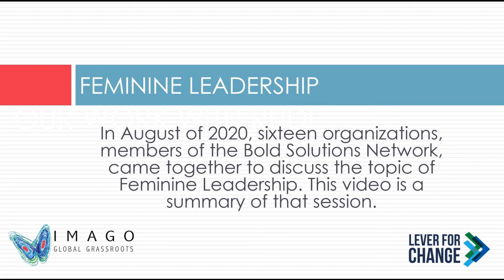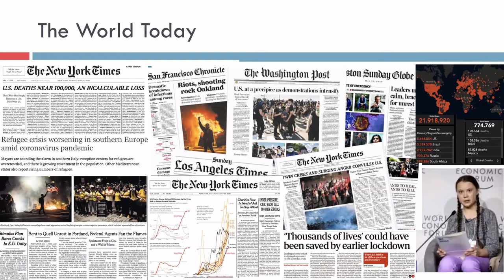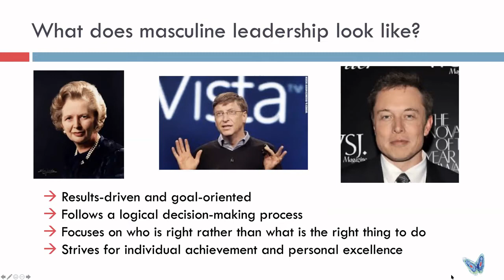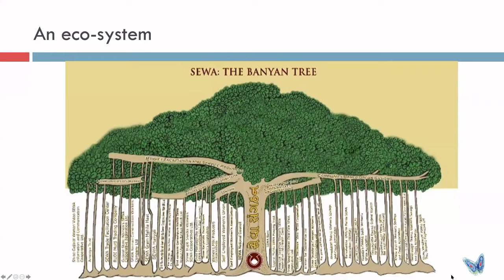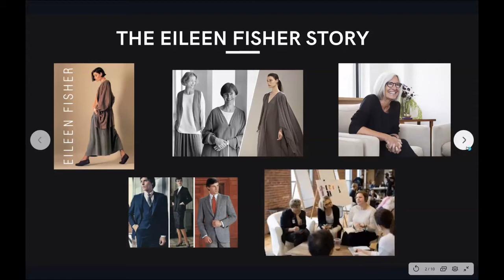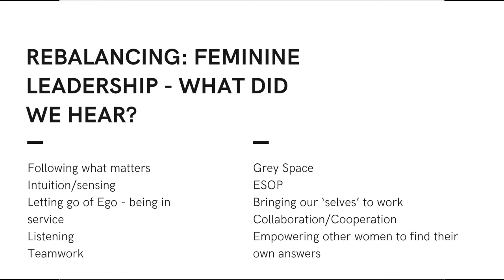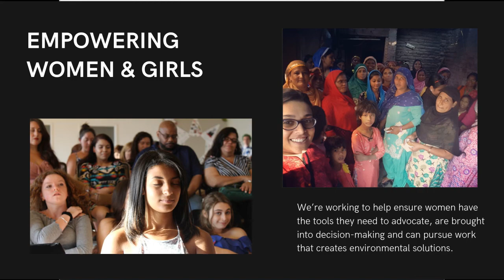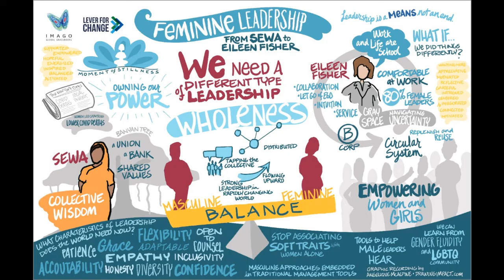Feminine Leadership Webinar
Continuing our partnership with Lever for Change, we came together with organizations from the Bold Solutions Network and Equality Can't-Wait to explore traits of Feminine Leadership, learning how they can be used as a tool for transformation within organizations paralleled with the importance of balancing masculine and feminine leadership in building the new world we want to see. Twelve organizations attended a webinar and learned how traditionally held feminine leadership traits can be used to successfully navigate crisis and how organizations such as the Self-Employed Women’s Association (SEWA) in India and Eileen Fisher in the U.S., empower female leadership.